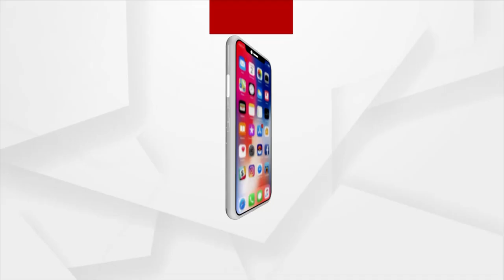Jabab Maguchi Odisha: Plight Of Divyang's | Argus News